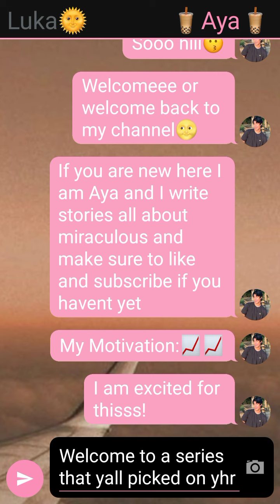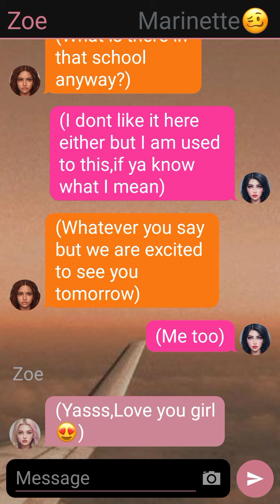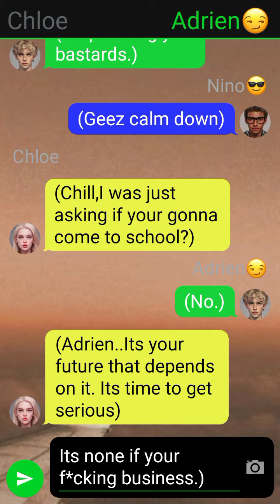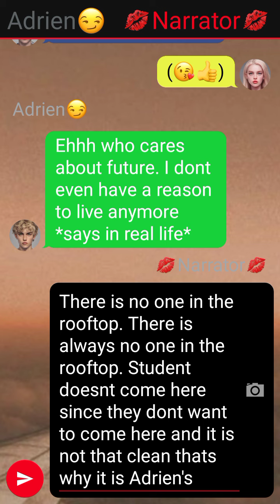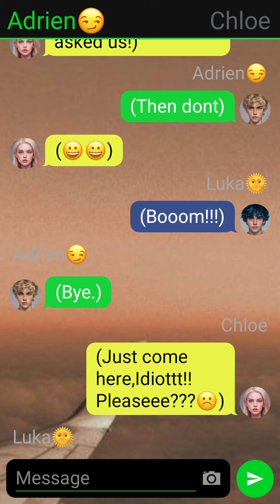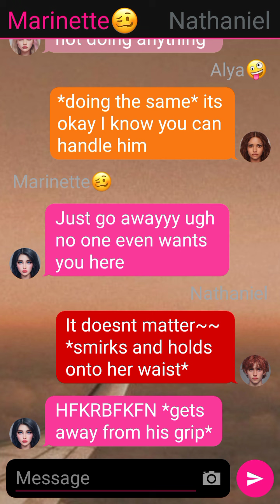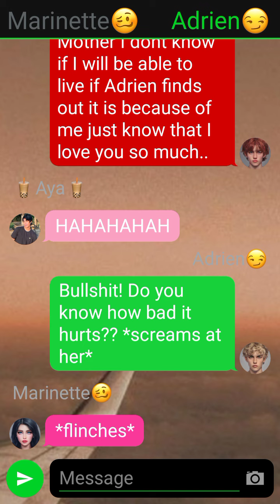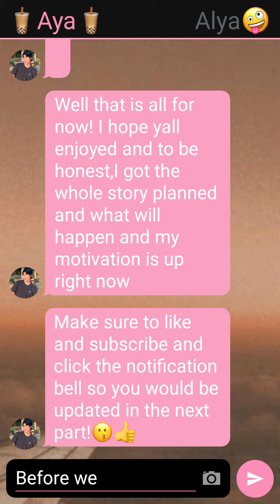I Hate You,Will You Marry Me? || PART 1